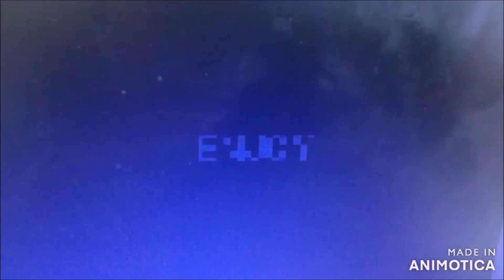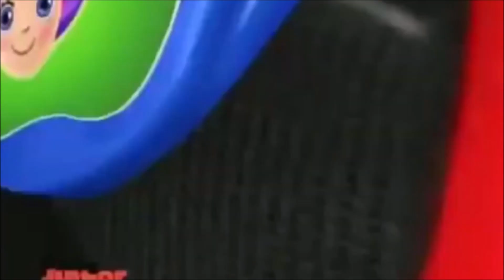Special agent Oso It's all part of the plan more or less Complition 2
I'm glad for that you gave a lot of views.